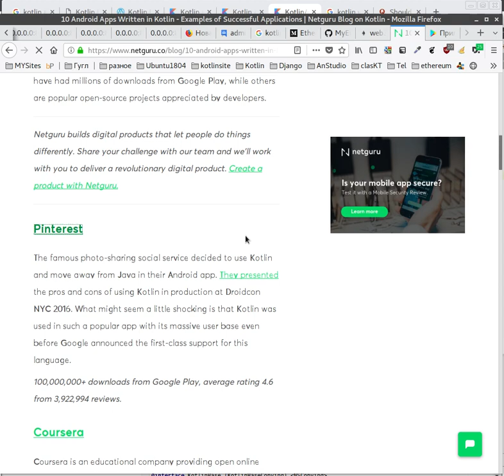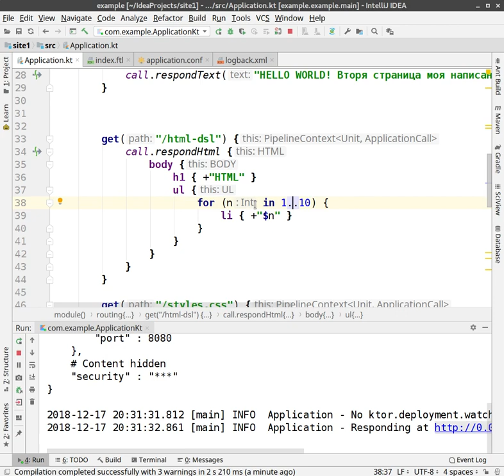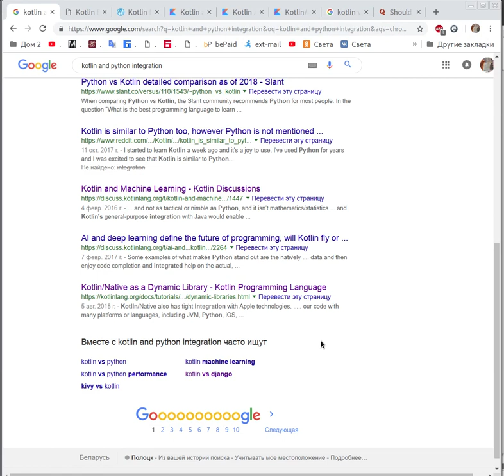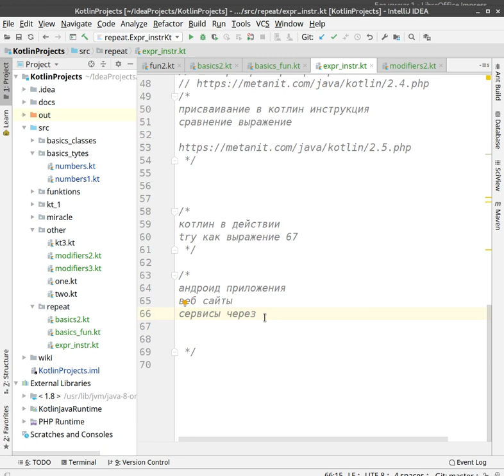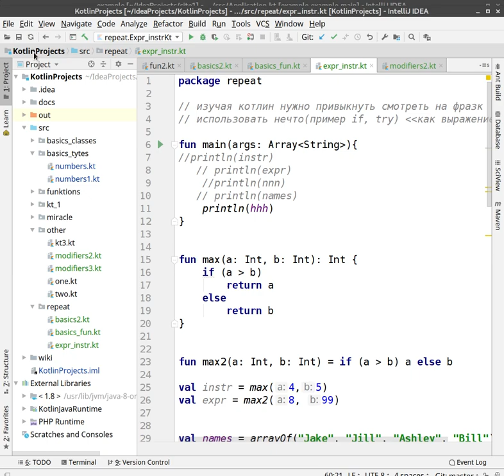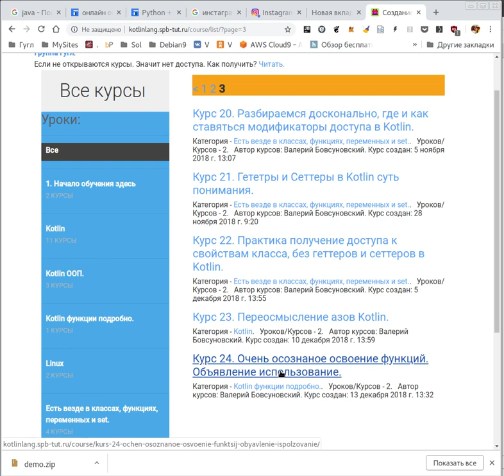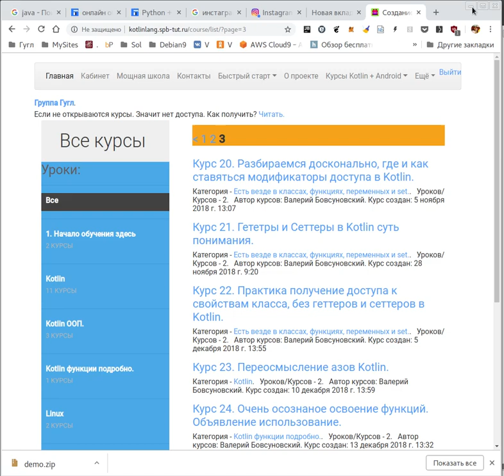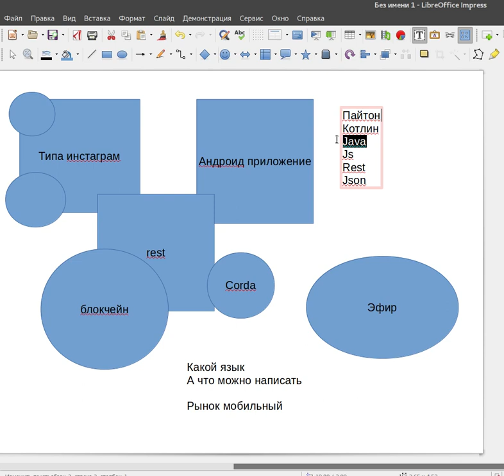В Kotlin можно делать моб. приложения, сайты, сервисы, блокчейн и многое др.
Начал с того, что написал первую веб страницу на котлин, а потом показал возможности.

Просто многие не понимают что такое Котлин, а ведь в Kotlin можно делать полноценные мобильные приложения,

полноценные вебсайты (и вообще программировать что угодно на стороне сервера).

Берём язык Котлин и делаем мобильное приложение, ага сделали, приложение пошло. Нам мало, мы дописываем в рамках этого же языка веб сайт или сервис и связываем через rest api посредством json с нашим приложением, теперь мы готовы хранить тоны информации и можем стать типа инстаграм, но нам и этого мало, пожалуйсат мы подключаем блокчейн, вариантов масса, через web3 + берём корда и вот у на уже к нашему андроид приложению добавился блокчейн.
Мы и дальше можем сколь угодно усложнять наше уже соцветие дописывать сервисы, чаты и всё что угодно.
Просто многие этого не знают, то есть не понимают всех возможностей котлин, а они безграничны, именно безграничны.

Вдохновляющие примеры ребят, как правильно учиться программировать?